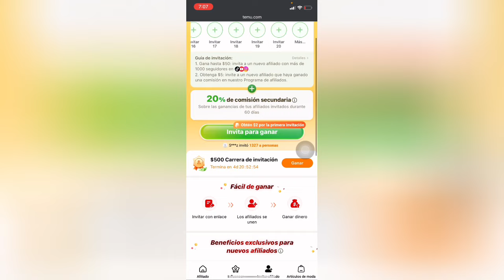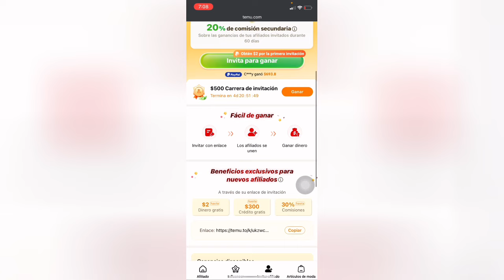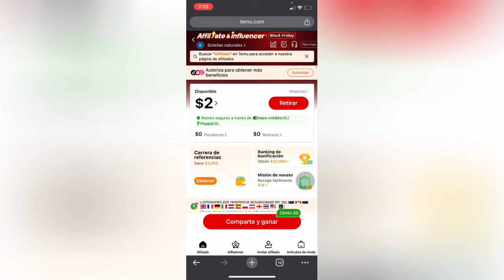🤑COMO GANAR DINERO CON TEMU -20 USD POR DÍA INICIANDO HOY 💰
En este video te muestro cómo ganar dinero con la aplicación de temu en República Dominicana y en otros países si quieres ganar dinero directamente a tu cuenta de PayPal mira este video hasta el final y regístrate para que ganes dinero hoy mismo

Regístrate gratis empieza a ganar dinero hoy mismo tu cuenta de PayPal 💰